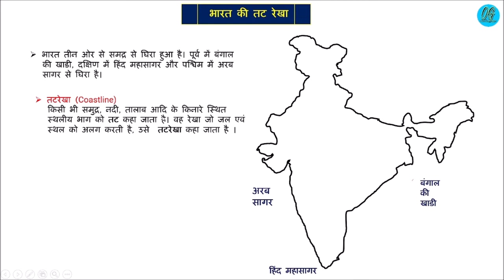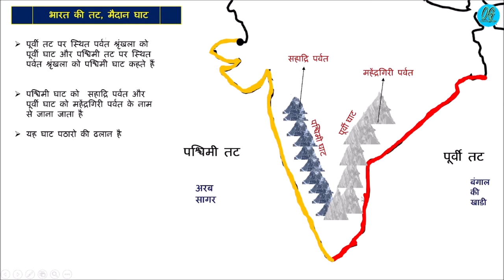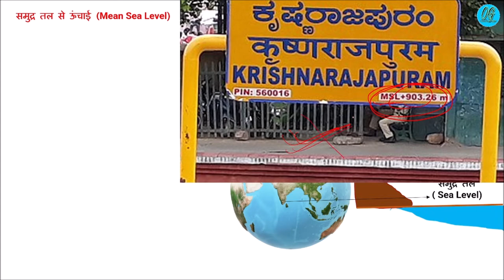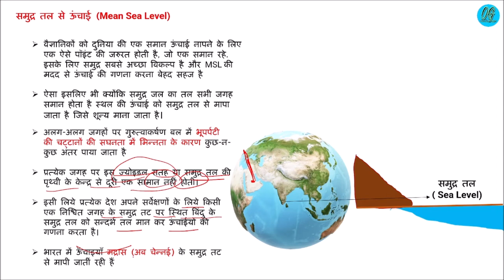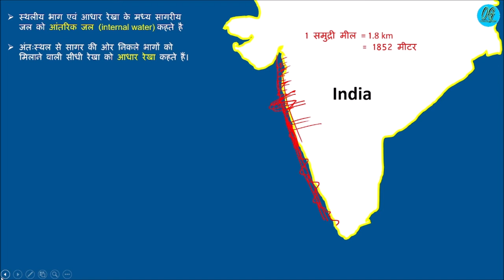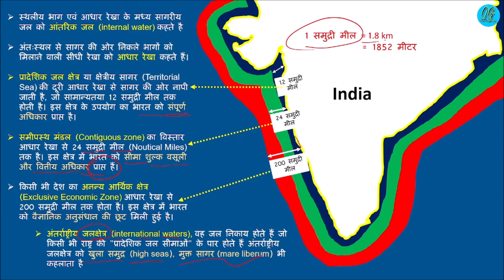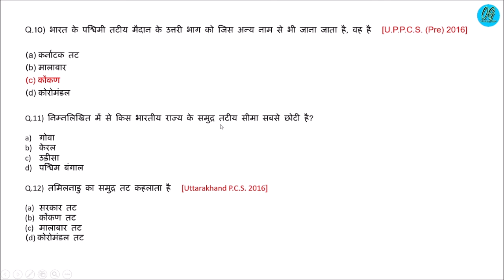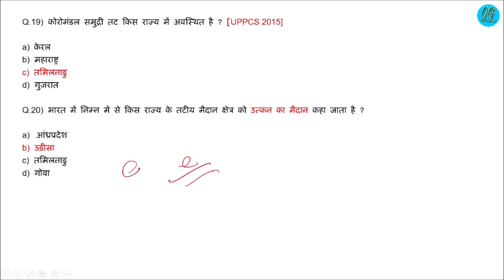Indian Geography : भारत के तट मैदान और घाट | Coastal states of India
indian geography
भारत के तट  मैदान और घाट |
भारत के तटों के नाम
भारत के तटीय राज्य
भारत के पूर्वी तट
भारत के पश्चिमी तट
Coastal states of india
भारत का भूगोल
Indian geography
भारत का भूगोल ट्रिक
Indian geography trick
भारत के तटीय मैदान
कोनार तट
काठियावाड़ तट
काकीनाडा तट
उत्पल तट
दीघा तट
कोक्कड़ तट
उत्तरी सरकार तक
रॉयल तट
मालाबार तट
कोरोमंडल तट
Coastal plains of india
Konar Coast
Kathiawar Beach
Kakinada Beach
Digha Beach
Kokkad Beach
northern government
Royal Coast
Malabar Coast
Coromandel Coast
Trick point
Anucched trick
Sansodhan trick
Government schemes
Bharat ki nadiya
Folg dance
Loknritya
Bharat ki jnjatiyan
भारत की जनजातियां
मंदिर व निर्माणकर्ता
नदी घाटी परियोजना
भारत के स्टेडियम
भारत के मेले
राज्यो की स्थापना दिवस
राज्य और राजधानी
भारत के पठार
भारत के पर्वत
भारत की गुफाएं
भारत के फसल उत्पादक राज्य